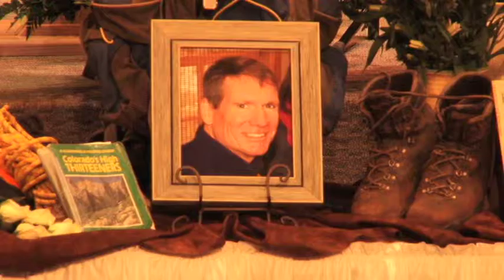Steve Gladbach Memorial Service Part 1